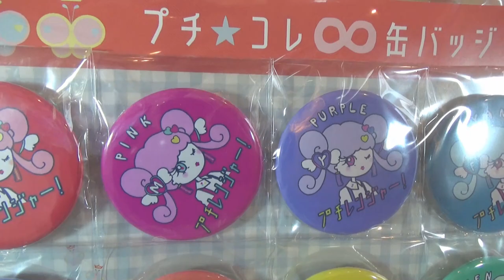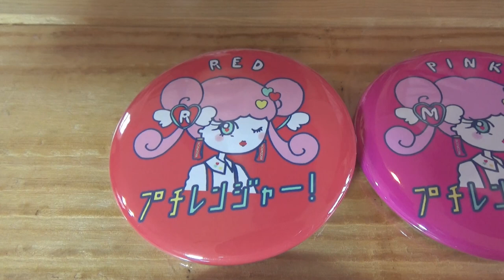ニコ☆プチ戦隊オシャレンジャー缶バッチが可愛すぎる♡